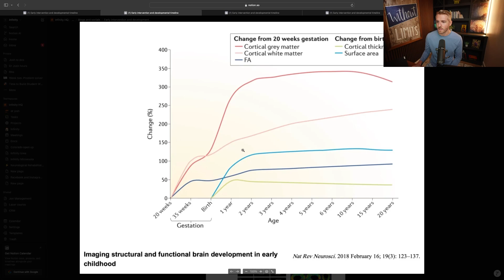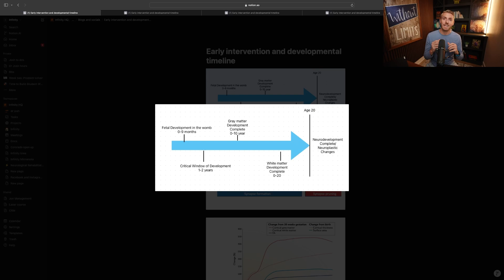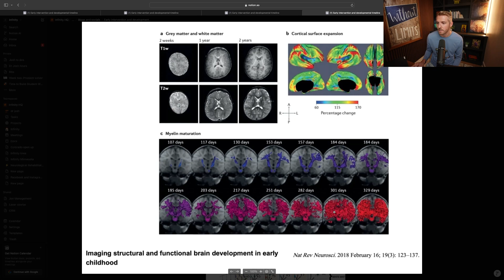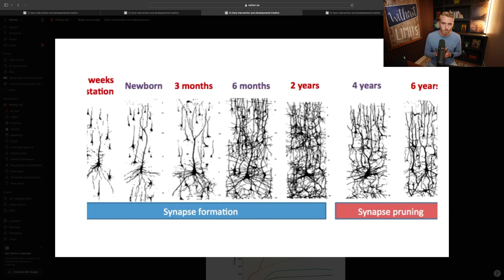The Best Time to Start Early Intervention for Your Child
Discover why early intervention is vital in the development of children, especially those with autism or developmental delays. In this video, we delve into:

Key Takeaways:
- Early intervention can dramatically alter a child's developmental trajectory.
- Delays are common but not normal; understanding this is crucial for parents.
- The use-or-lose principle in neural connectivity emphasizes the importance of early stimulation.
- Brain Maturation: Understanding the critical windows of brain development from prenatal stages to the first ten years of life.
- Gray Matter vs. White Matter: How each plays a unique role in brain function and why early stimulation is key.
- Signs of Delays: Recognize early indicators like motor delays, which are crucial for timely intervention.
- The Impact of Early vs. Late Intervention: Learn why intervening before age two can lead to significant improvements compared to later stages.
- Neuroplasticity: Even if you missed the early window, it's never too late for some change, but the efficiency and impact decrease with age.